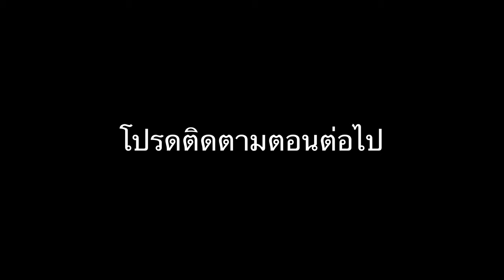แคมป์ปิ้งที่ทะเลสาบในอเมริกา | EP.1 Camping at Lake Tahoe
แคมป์ปิ้งหน้าร้อนในอเมริกา ใกล้กับทะเลสาบที่สวยที่สุดแห่งหนึ่งในอเมริกา

Music